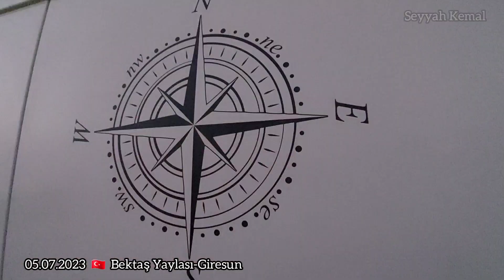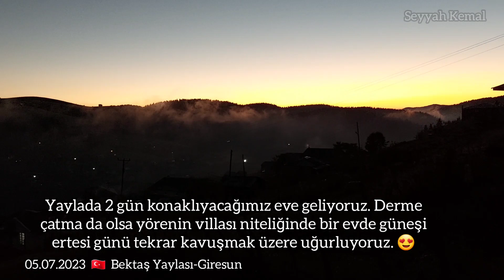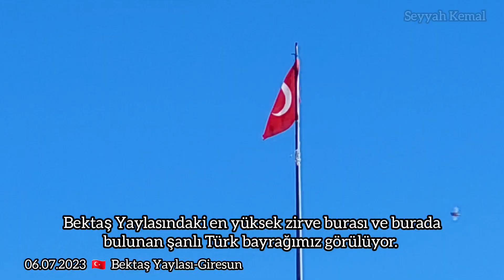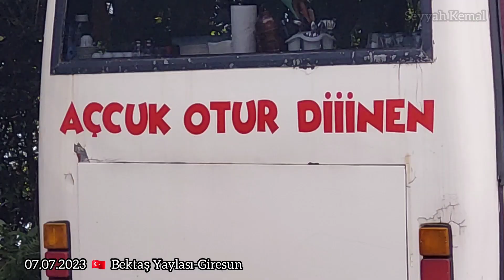Bektaş Yaylası-Giresun/ Bektaş Hıghland-Gıresun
Karavan yapımı için 2016 model  Fiat / Ducato / 2.3 Multijet / 15 m³ / 197 000 km Panelvan olarak hiç yük görmemiş bir araç tercih ettik.

Kızım ile birlikte 7 ay gibi bir süre içinde İstanbul'da inşaa ettiğimiz Fiat Ducato karavanımız ile yollardayız.
Bugünden sonra karavanımızın detaylı tüm yapım aşamalarını burada sizlerle paylaşacağız. Aynı zamanda da yeni başladığımız güncel gezi videolarımızı buradan izleme imkanı bulabilirsiniz.
Hepinize keyifli seyirler ve keşifler diliyorum.
For caravan construction, we preferred a vehicle that has never seen a load as a 2016 model  Fiat / Ducato / 2.3 Multijet / 15 m³ / 197 000 km Panelvan.

We are on the road with our Fiat Ducato caravan that we built in Istanbul in 7 months with my daughter.
After today, we will share with you all the detailed construction stages of our caravan. At the same time, you can find the opportunity to watch our current travel videos that we have just started here.
I wish you all a pleasant viewing and discoveries.
Untuk konstruksi karavan, kami memilih kendaraan yang belum pernah melihat muatan seperti model 2016  Fiat / Ducato / 2.3 Multijet / 15 m³ / 197.000 km Panelvan.

Kami sedang dalam perjalanan dengan karavan Fiat Ducato kami yang kami bangun di Istanbul dalam 7 bulan bersama putri saya.
Setelah hari ini, kami akan membagikan kepada Anda semua tahapan konstruksi terperinci dari karavan kami. Pada saat yang sama, Anda dapat menemukan kesempatan untuk menonton video perjalanan kami saat ini yang baru saja kami mulai di sini.
Saya berharap Anda semua melihat dan menemukan yang menyenangkan.
Для строительства караванов мы предпочли автомобиль, который никогда не видел нагрузки, как модель 2016 года Fiat / Ducato / 2.3 Multijet / 15 м³ / 197 000 км Panelvan.

Мы в дороге с нашим домом на колесах Fiat Ducato, который мы построили в Стамбуле за 7 месяцев с моей дочерью.
После сегодняшнего дня мы поделимся с вами всеми подробными этапами строительства нашего каравана. В то же время вы можете найти возможность посмотреть наши текущие видео о путешествиях, которые мы только что начали здесь.
بالنسبة لبناء الكرفان ، فضلنا السيارة التي لم تشهد قط حمولة مثل طراز 2016 Fiat / Ducato / 2.3 Multijet / 15 m³ / 197000 km Panelvan.

نحن على الطريق مع قافلة Fiat Ducato التي بنيناها في اسطنبول في 7 أشهر مع ابنتي.
بعد اليوم ، سنطلعكم على جميع مراحل البناء التفصيلية لقافلتنا. في الوقت نفسه ، يمكنك أن تجد الفرصة لمشاهدة مقاطع الفيديو الحالية الخاصة بالسفر والتي بدأناها للتو هنا.
أتمنى لكم جميعًا مشاهدة واكتشافات ممتعة.